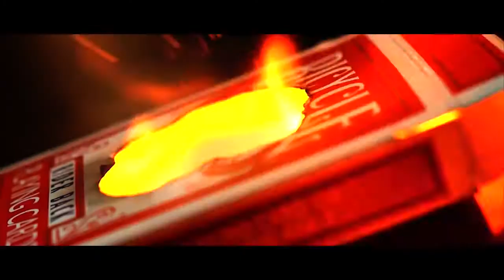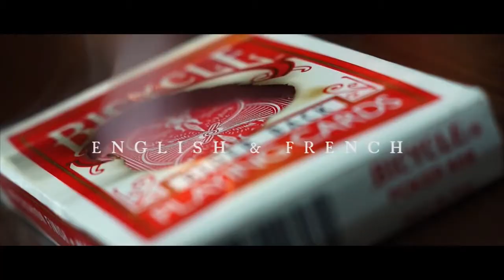BLAZE OFFICIAL TRAILER Tony and Jordan French TWINS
BLAZE - FRENCH TWINS

SUPER VISUAL

Com BLAZE deixa o seu espectador com uma tremenda lembrança nas mãos.
O espectador escolha uma carta, assina e pode ate ascender a caixa do baralho...a caixa esta completamente queimada mas uma unica carta esta queimada ...justamente a carta assinada que você pode deixar de lembranças
Acompanhe mais duas rotinas MONOGAMISH, rotina romantica mentalista e BOUM uma adaptação para palco de BLAZE
Acompanhe gimmicks para baralho bicycle standard vermelho e DVD audio francês / inglê